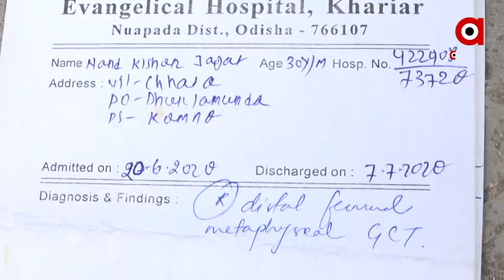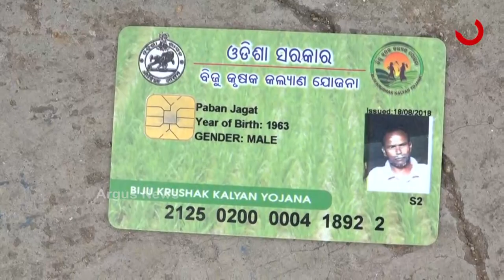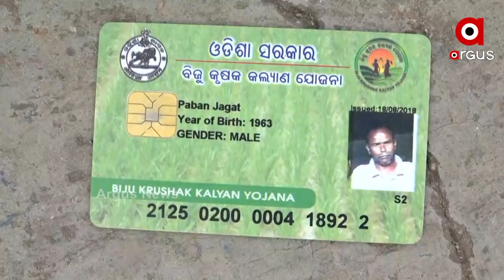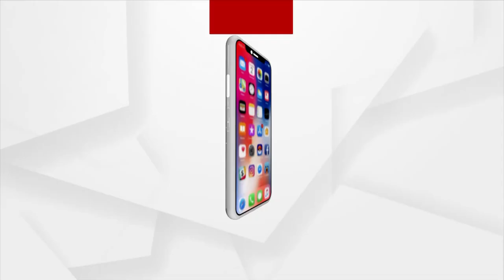ବଦଳିବକି ବିଜୁ ସ୍ବାସ୍ଥ୍ୟ ସୁବିଧା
ରାଜ୍ୟରେ ବିଜୁ ସ୍ଵାସ୍ଥ୍ୟ କଲ୍ୟାଣ ଯୋଜନାକୁ ନେଇ ଅନେକ ପ୍ରଚାର, ଅନେକ ବିତର୍କ । ସମସ୍ତଙ୍କୁ ମାଗଣ ଚିକିତ୍ସା ଯୋଗାଇବାର ଲକ୍ଷ୍ୟ ନେଇ ଅଗଷ୍ଟ ୧୫ ୨୦୧୮ରେ ବିଜୁ ସ୍ଵାସ୍ଥ୍ୟ କଲ୍ୟାଣ ଯୋଜନାର ଶୁଭାରମ୍ଭ କରିଥିଲେ ମୁଖ୍ୟମନ୍ତ୍ରୀ ନବୀନ ପଟ୍ଟନାୟକ । କିନ୍ତୁ ଏ ତିନି ବର୍ଷ ଭିତରେ ଚାରିଆଡୁ ଆସିଛି ପୁଳ ପୁଳା ଅଭିଯୋଗ। ଏବେ ପୁଣି ସ୍ବାଧିନତା ଦିବସରେ କାର୍ଡ ଅପଗ୍ରେଡ୍ ହେବ କିନ୍ତୁ ଏହାସହ ବଦଳିବକି ସ୍ବାସ୍ଥ୍ୟ ସୁବିଧା ।